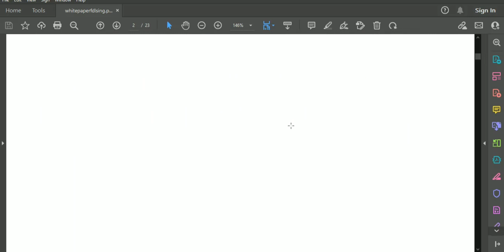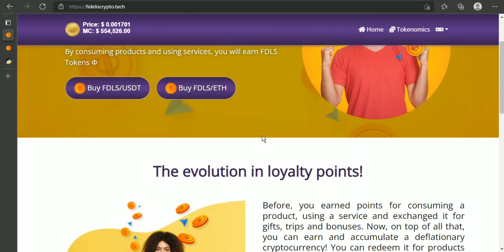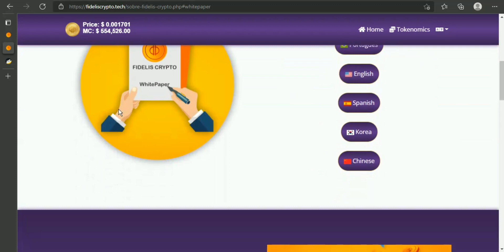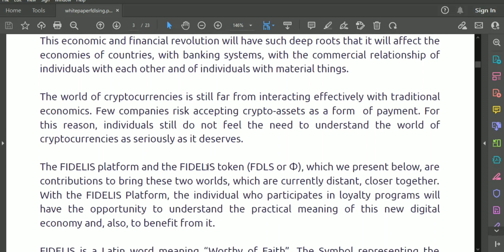Fidelis is a great platform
FIDELIS aspires to create a decentralized loyalty program that is independent of any central authority. The FIDELIS platform will have its own coin (FDLS), which will be completely supported by blockchain. The market value of FDLS will be established by market supply and demand, rather than any central authority controlling FDLS supply. The FIDELIS platform will establish its own coin (FDLS) to achieve this purpose, which will be completely supported by blockchain technology. The market value of FDLS will be established by market supply and demand, rather than any central authority controlling FDLS supply.

╬ Owner Information:
BCT User Name: MoneyCryptor520
Telegram User Name: @MoneyCryptor520
Wallet Address [FDLS]: 0x46a3df18F029e115e527BcF2E2aa7cD821782e56